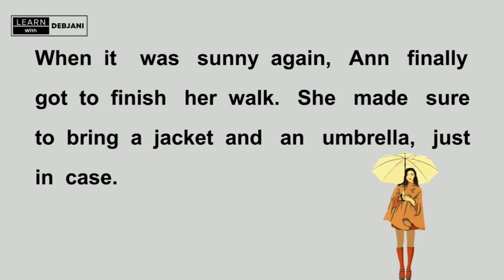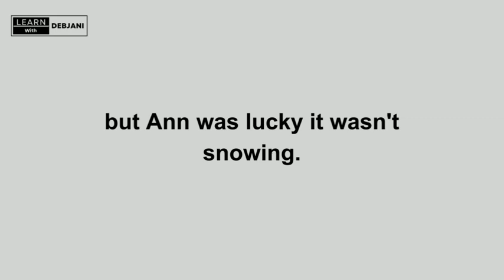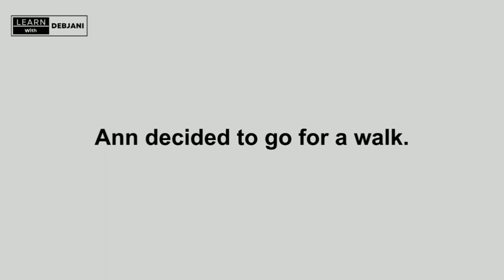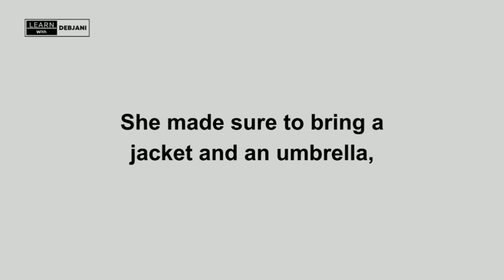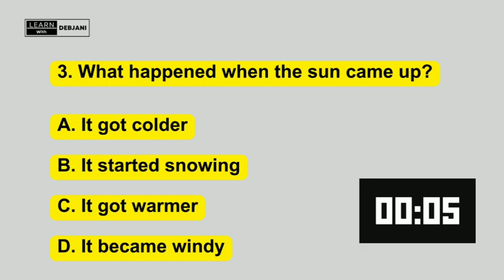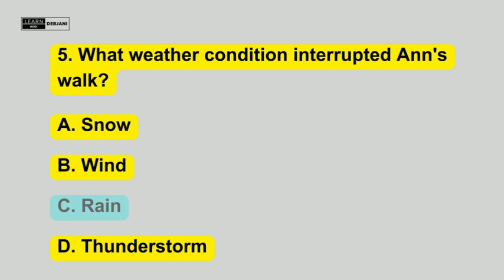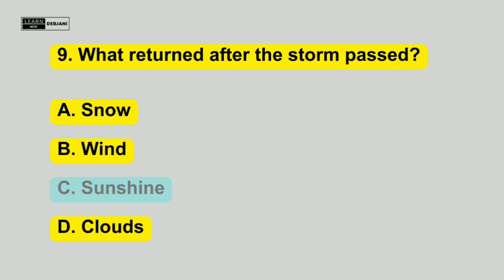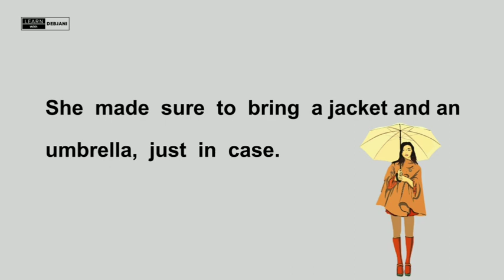Weather | Learn English | Improve Your English